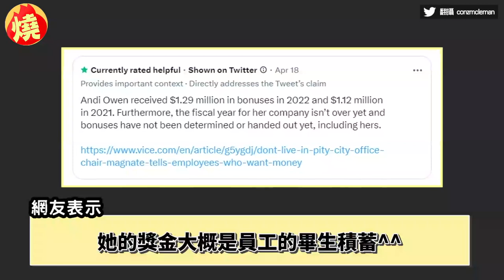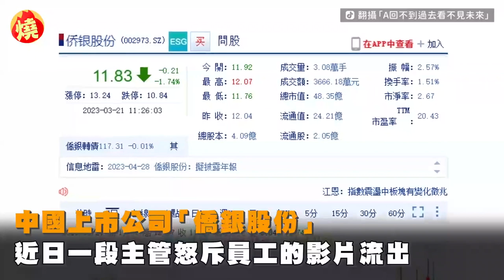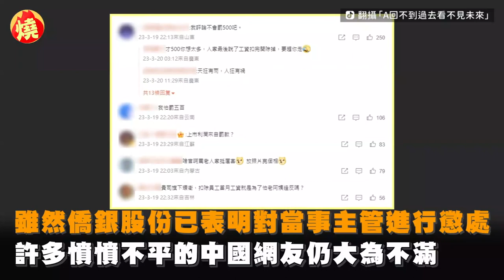說好的共體時艱？CEO扣獎金勸員工「別抱怨」 遭爆年收破億被狂譙－全民話燒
知名美國家具大廠MillerKnoll的CEO歐文（Andi Owen），3月間透過視訊會議，向員工訴苦疫情及供應鏈問題，讓公司營運相當不易，因此決定要停發員工獎金，還呼籲員工要「多做事、少抱怨」，沒想到歐文事後卻被員工起底，她在2022年的分紅高達129萬美金（將近新台幣4000萬元），且她的年薪突破500萬美金（約新台幣1.5億元），讓歐文的「慣老闆」言論，在網上引發瘋傳怒罵。